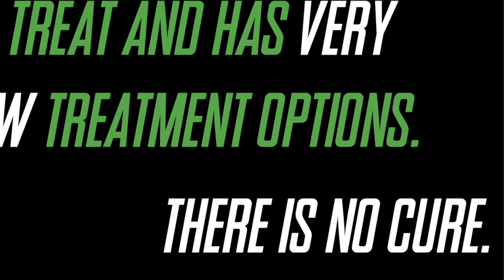Gaming for Gastroparesis: Hope for a Cure is BACK!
Save the Date: August 21, 2021!

If you’ve never heard of Twitch, it is an online platform where gamer’s stream video games they are playing online. Viewers are able to log on and watch them, chat and even interact with the gamer as they play. One of the neat things about the platform is the ability to use it to do good in the world through charity streaming.

This year, we are lucky enough to team up (for the third time!) with our charity stream organizer, and one of the many gastroparesis fighters Jennifer @Astreigha and her partner @Vaynum who will be playing their favourite games, and raising money for gastroparesis research and awareness initiatives.

Let's get gaming for gastroparesis!